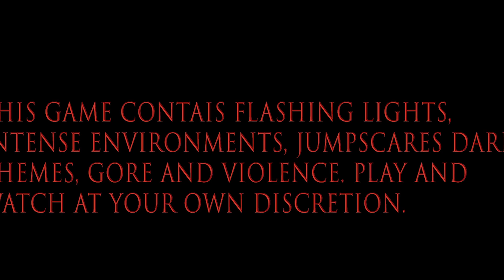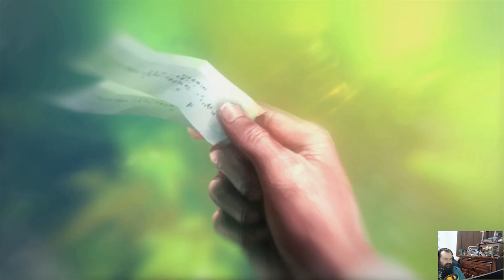Halo The Master Chief Collection Halo Anniversary Episode 11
The fate of Captain Keyes...